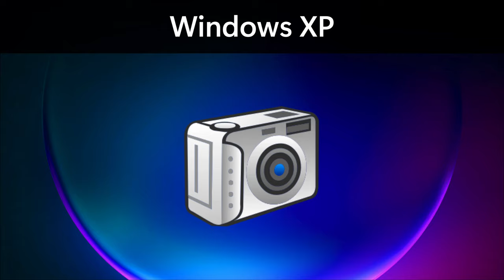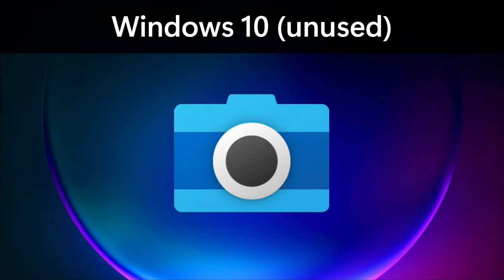Windows Icon Evolution: Camera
Here is how the Windows Camera icon has evolved all the way since Windows XP to Windows 11.